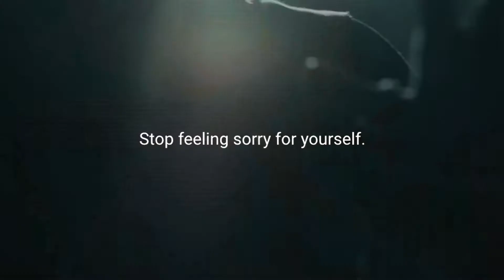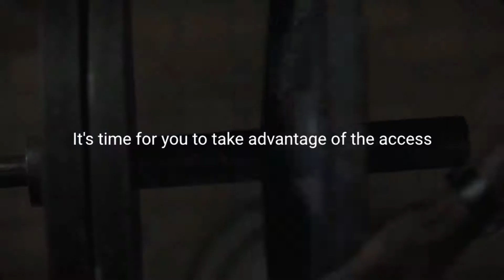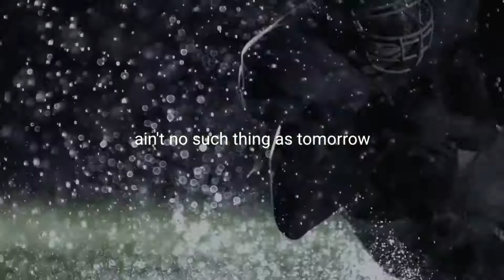Motivational Video for Coach